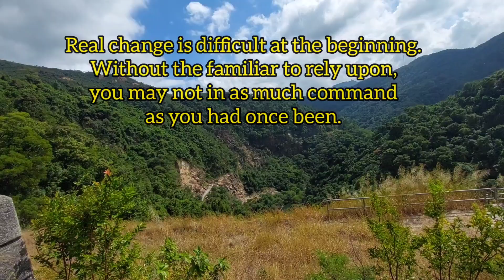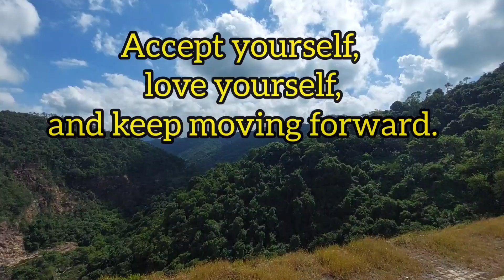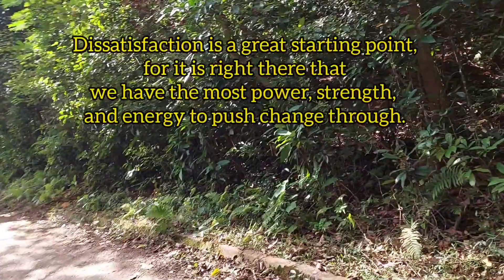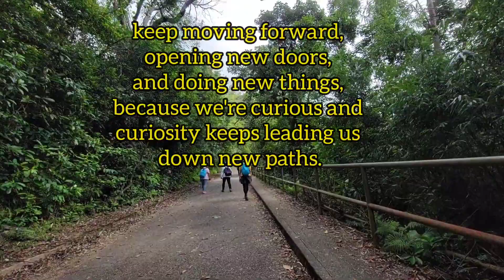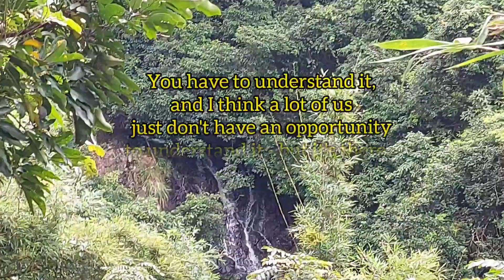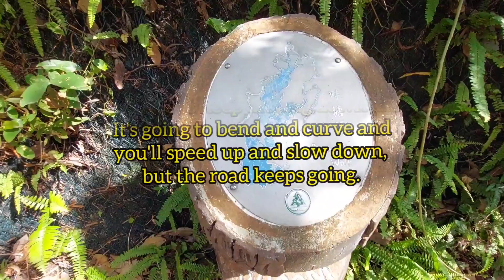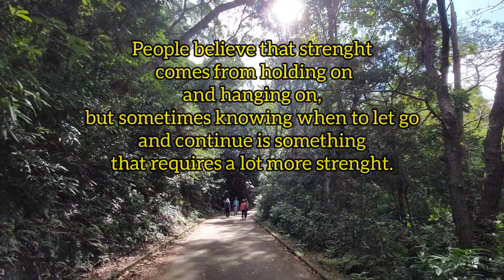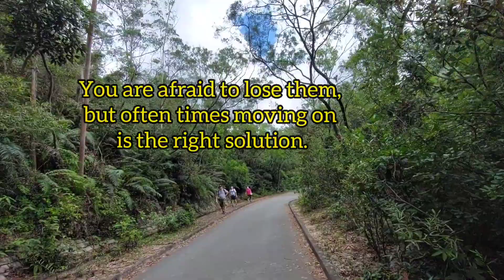It Feels Good To Be Lost in the Right Direction | MELLOWS ADVENTURES